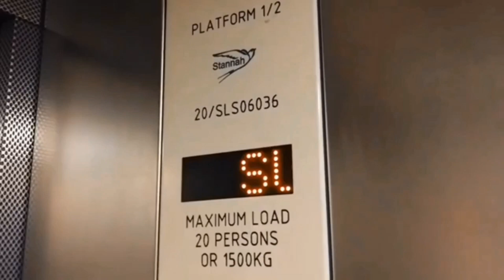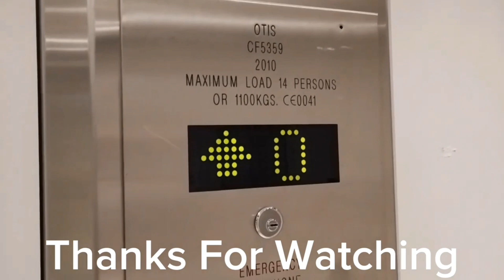Lift Tour - Thyssenkrupp ISIS Lift Testing On Roblox